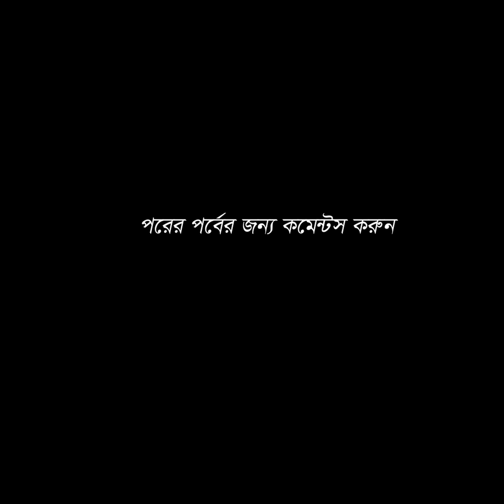মায়ের ইচ্ছা পূরণ করতে দিল না স্ত্রী